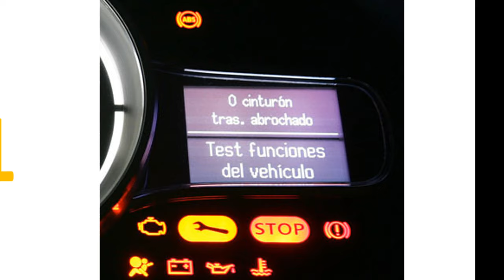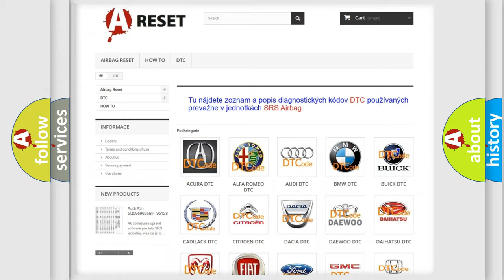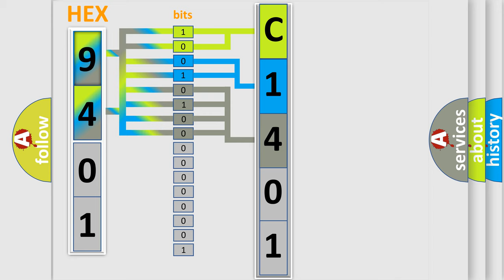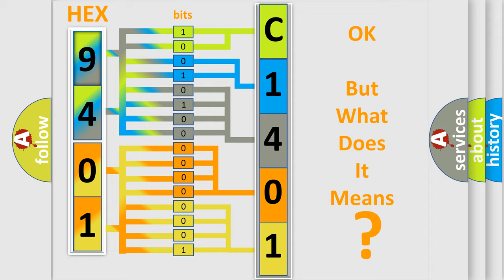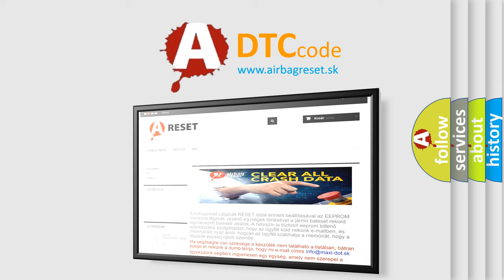DTC Fiat C1401-86 Short Explanation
Contents:
0:21 Basic DTC analysis according to OBD2 protocol standard.
1:48 Insight into programming
2:58 A diagnostically understandable description of the Diagnostic Trouble Code
3:05 Basic error definition

Make
FIAT
Code
C1401-86
Definition
Wheel Speed Plausibility Failure - Signal Invalid
Description
The Module receives over the CAN Bus from the Anti-lock Brake System ABS Module that a monitored value is invalid
Failure Type
Signal Invalid